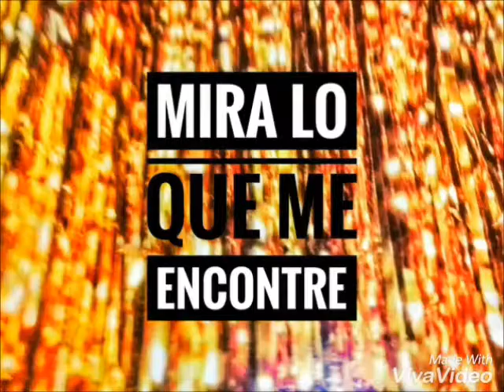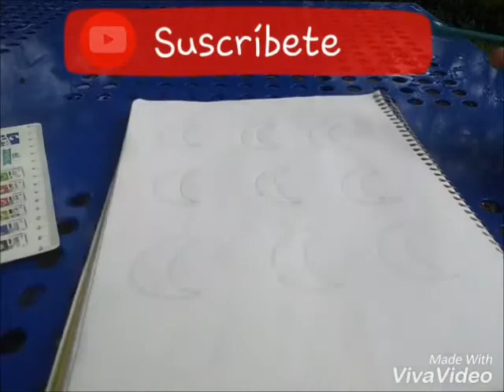El reto de la luna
Conoce el péndulo de Newton, resuelve el reto de la luna, activa tu mente moviéndote y para terminar te recomiendo ir al museo del Universum en CU.